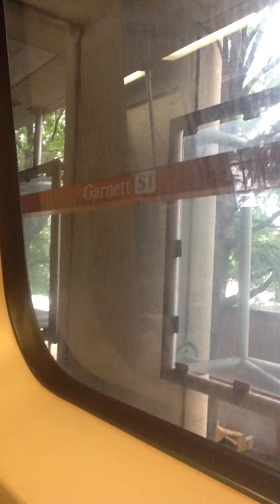Vance on Marta July 2013 Part 2